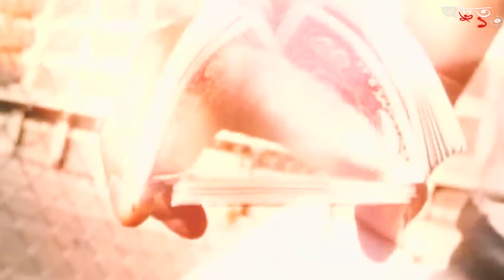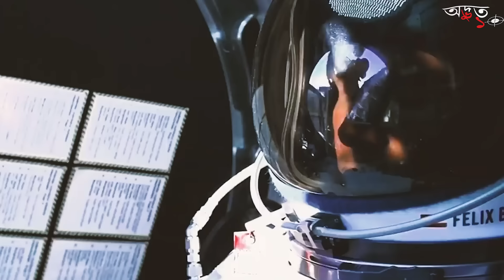১৫ টি সবথেকে শক্তিশালী এবং অবাক করার মত বিশ্ব রেকর্ড । 15 Strongest Guinness World Records In Bangla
Amazing World Record videos
Craziest World Records of All Time
Guinness World Records